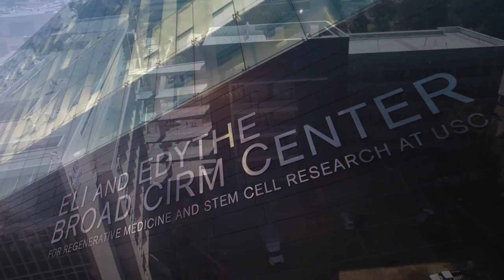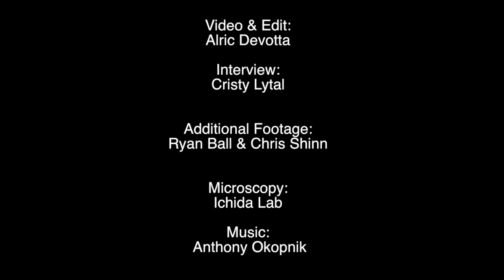Justin Ichida screens potential therapies for Lou Gehrig's disease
USC Stem Cell researcher Justin Ichida tests drug-like compounds on motor neurons formed by directly reprogramming skin cells from patients with amyotrophic lateral sclerosis (ALS), or Lou Gehrig’s disease. Because these motor neurons have the same DNA as the individual ALS patients, they exhibit the disease’s signature degeneration, which causes progressive paralysis usually resulting in fatal respiratory failure within three to five years of diagnosis. The hope is that one of these compounds will keep the motor neurons alive in the petri dishes — and eventually in the patients.